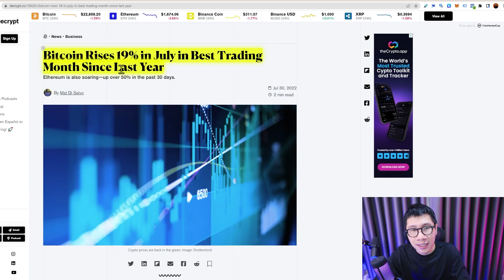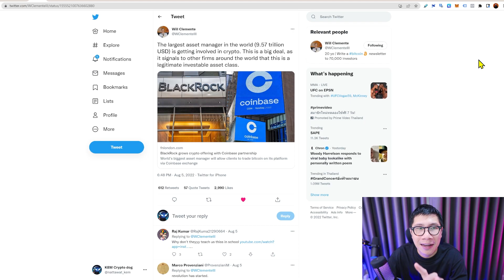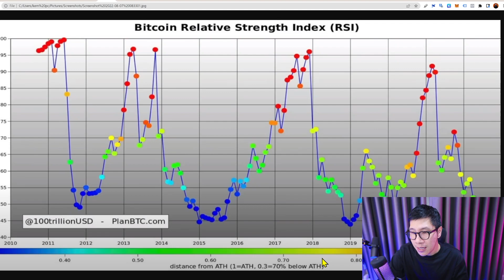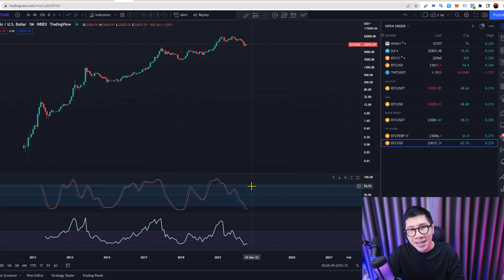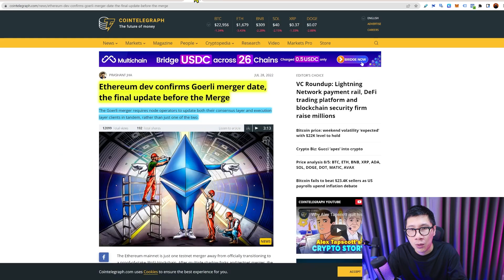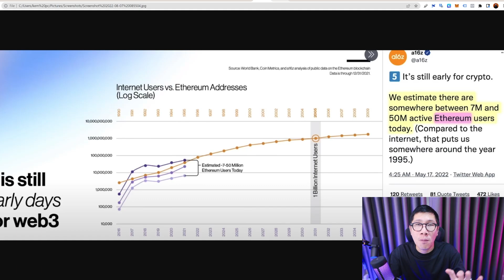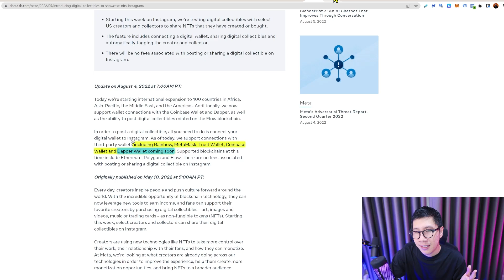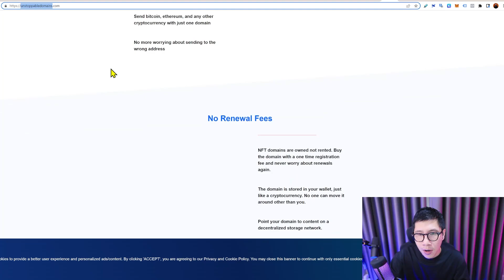BITCOIN โอกาสมาถึงแล้ว ? / ETHEREUM โอกาส Layer2 / CRYPTO WEEKLY RECAP